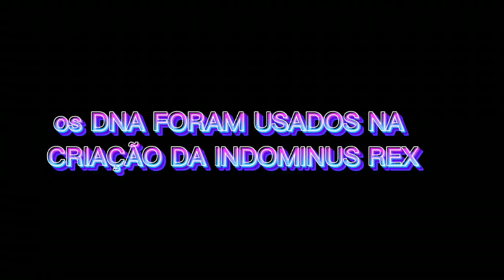indominus rex: resumo como ela foi criada